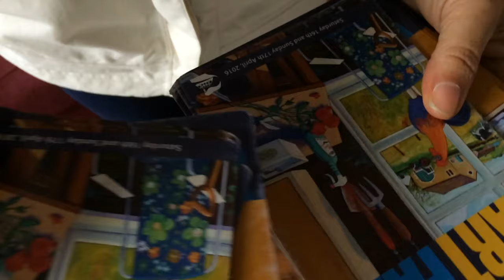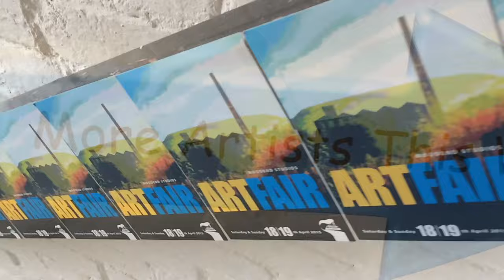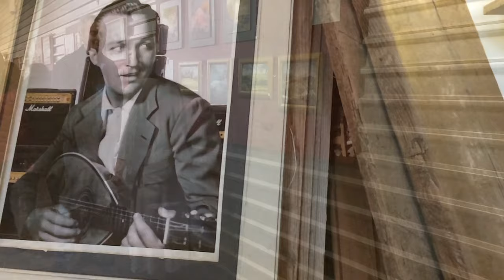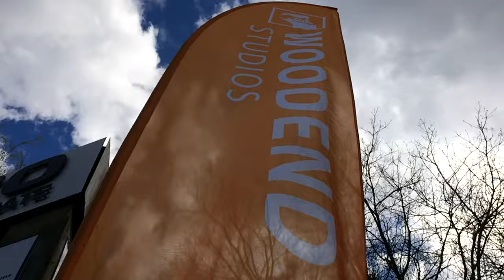Woodend Studios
Woodend Studios Art Fair 2016